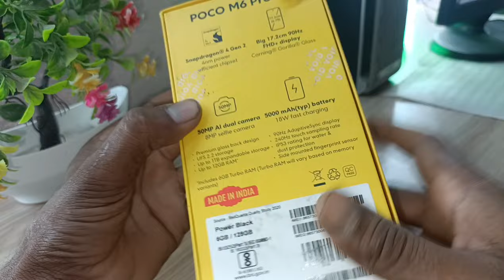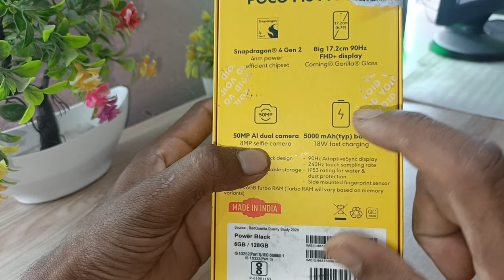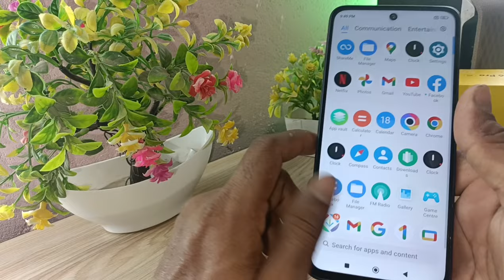Poco M6 Pro 5G is a Best Smartphone Under 10,000 unboxing 🔥😱| Dalsukh Tec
Poco new 5g mobile
poco m6
poco m6
poco m6 pro 5g tamil